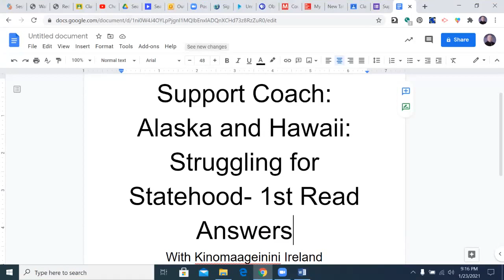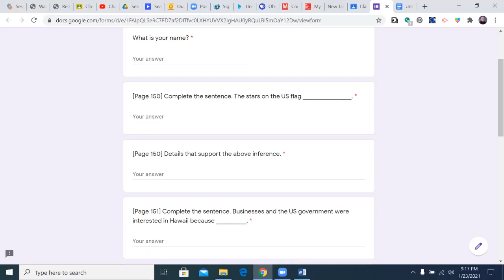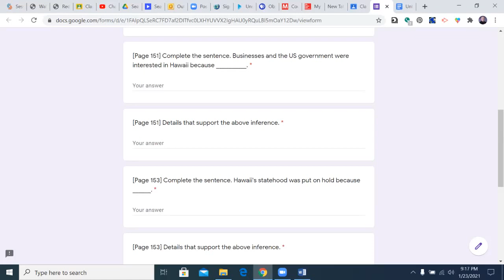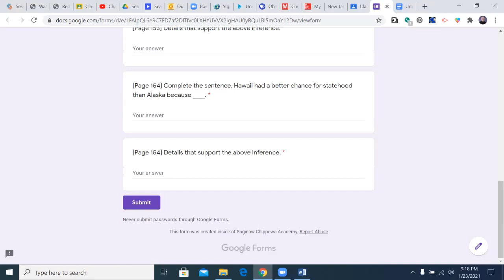Grade 5 Support Coach- Alaska and Hawaii: Struggling for Statehood-1st Read Answers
Review of 1st Read Answers